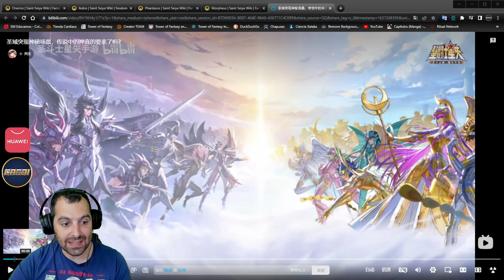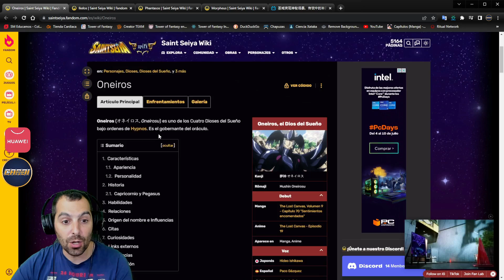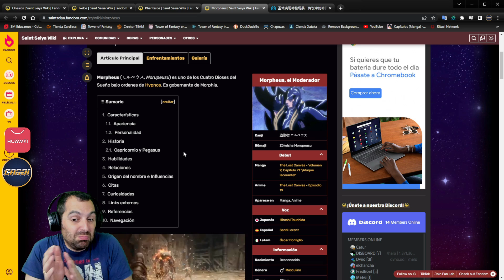🔴🔴UNIDAD ANIVERSARIO, OTRO LOST CANVAS🔴🔴Uno de los 4 hijos de Hypnos. SSAKOTZ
🟡🟡TIENDA PERSONALIZADA🟡🟡

🔴🔴15%  MIERCOLES/JUEVES/VIERNES DE CASHBACK en TODO SSAKOTZ por Huawei AppGallery (sin minimo)🔴🔴IMPORTANTE (REGION ESPAÑA)

🔴VUELVEN LOS CUPONES DIARIOS🔴
18€ al dia EN CUPONES